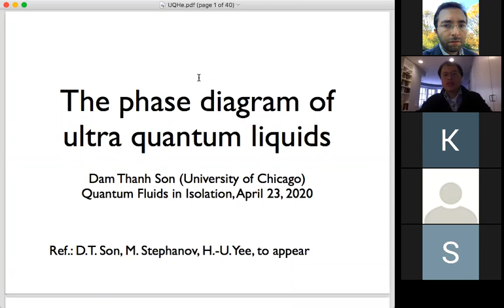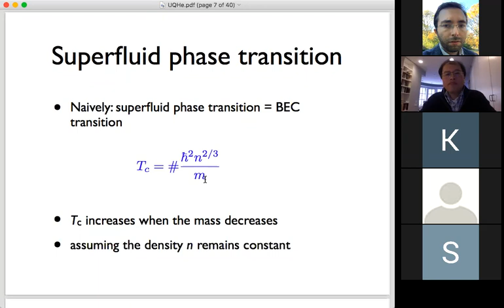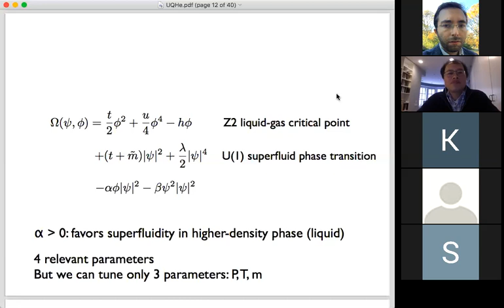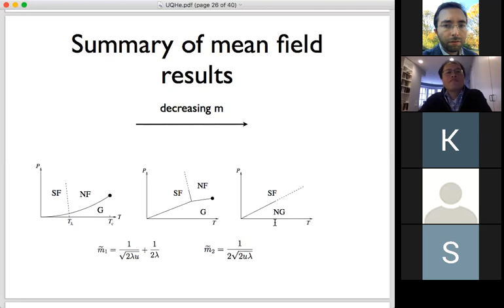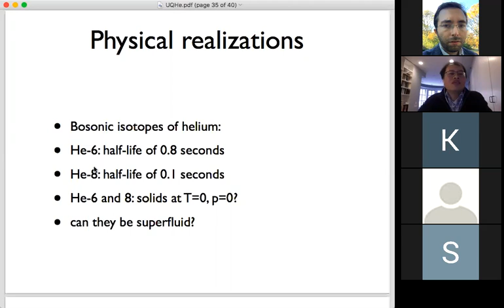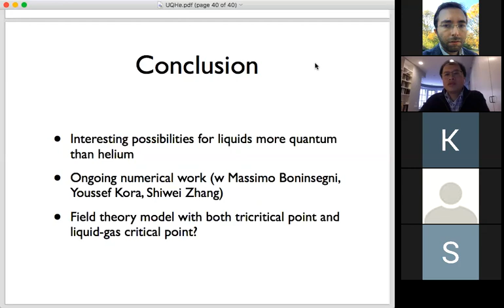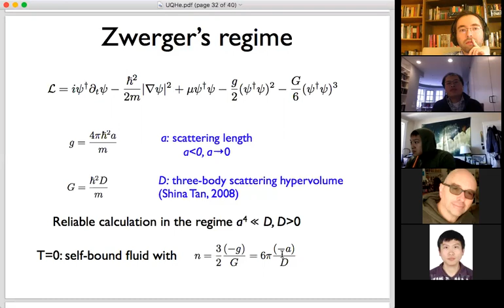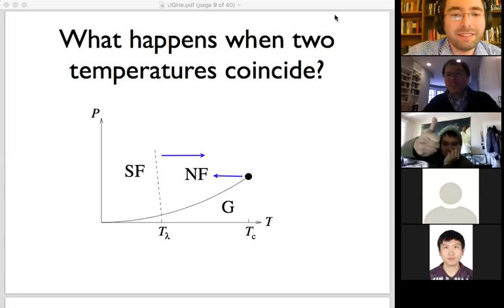Dam Thanh Son - The phase diagram of ultra quantum liquids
"Quantum Fluids in Isolation" virtual seminar on April 23rd, 2020.

Speaker: Dam Thanh Son, University of Chicago
Abstract:

We discuss the dependence of the phase diagram of a hypothetical isotope of helium with nuclear mass less than 4 atomic mass units. We argue that with decreasing nucleus mass, the temperature of the superfluid phase transition (about 2.2 K in real He-4) increases, while that of the liquid-gas critical point (about 5.2 K in real He-4) decreases.  We discuss various scenarios that may occur when the two temperatures approach each other and the order parameters of the superfluid and the liquid-gas phase transitions interact with each other.  The simplest scenario, in which both order parameters become critical at particular values of the nuclear mass, temperature, and pressure can be ruled out based on an analysis of the Landau theory. We argue that in the most likely scenario, as the nuclear mass decreases, first, a tricritical point appears on the line separating the superfluid and the normal fluid phase, then the critical point disappears under the first-order part of superfluid phase transition line, and at the end the tricritical point disappears.  The last change in the phase diagram occurs when the two-body scattering length crosses zero, which corresponds to the nuclear mass of about 1.6 u.  We develop a quantitative theory that allows one to determine the phase diagram in the vicinity of this point.  Finally, we discuss several ways to physically realize such liquids.

Based on Dam T. Son, Mikhail Stephanov, Ho-Ung Yee, to appear.